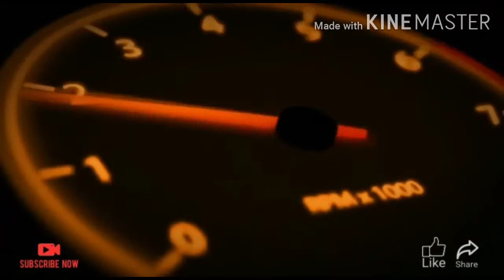BMW 218i Model 2021 New Edition Msport White x Red